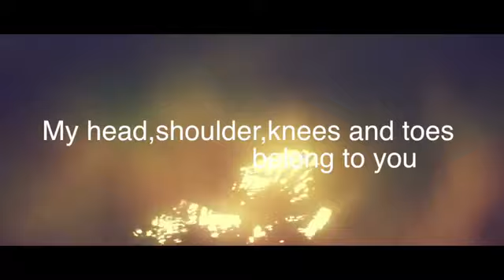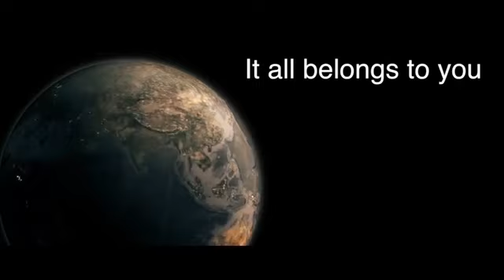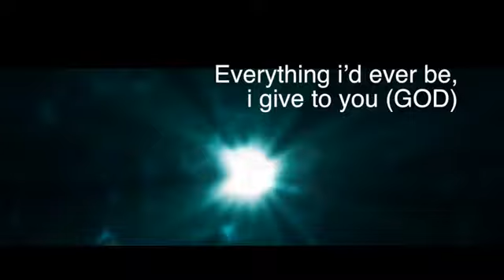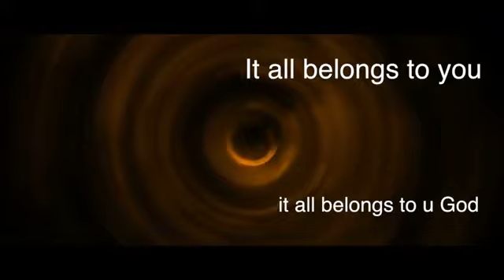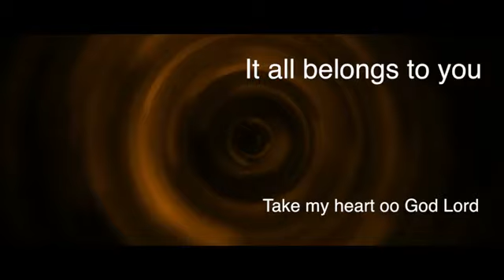IT ALL BELONGS TO YOU (Gospel Lyrics) | Prospa Ochimana